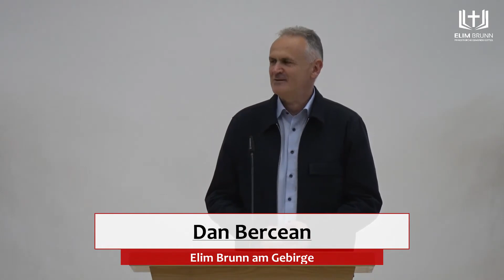Dan Bercian - Relația între om și Dumnezeu în Ziua Cincizecimii | PREDICĂ 2023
SURSA: Biserica Penticostală Elim, Brunn, 29 Mai 2023